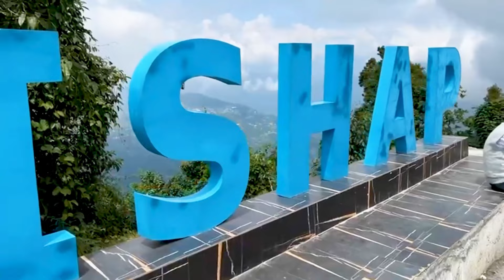Rishop Tour | রিশপ ভ্রমন | Scenic Drive Kalimpong to Rishop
Rishop, a charming village nestled in Kalimpong, West Bengal, is renowned for its serene beauty, adorned by rows of pine and rhododendron trees. Its name, rooted in myth, combines "Ri," meaning mountain peak, and "shop," referring to ancient trees, capturing the timeless essence of the place. Perched at an altitude of 2,550 meters, Rishop offers breathtaking views of the snow-covered Kangchenjunga, making it an ideal retreat for nature lovers and peace seekers. Nearby spots like Kagey, Lava, Lolegaon, Pedong, Rishi Kolakhamb, and Changey Waterfall add to the charm and adventure. Autumn, in October and November, is a prime time to visit when the temperature is mild and pleasant. Spring, from February to March, is another perfect season, with nature blossoming in vibrant colors, enhancing the scenic appeal of this peaceful haven.

1) Long Road Ahead: Kelvin McLeod
2) Snny Day : Reed Mathis
3) You are The Only : Track Tribe